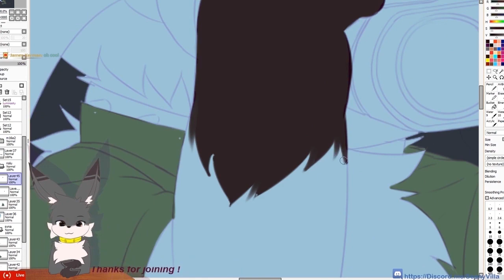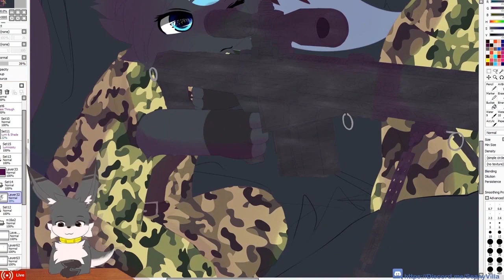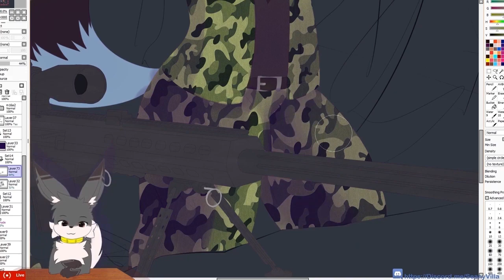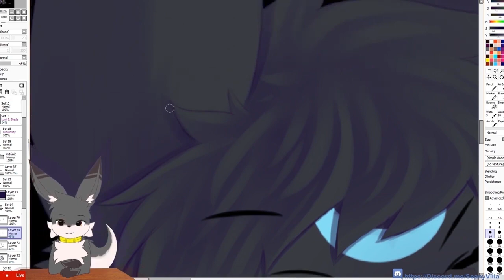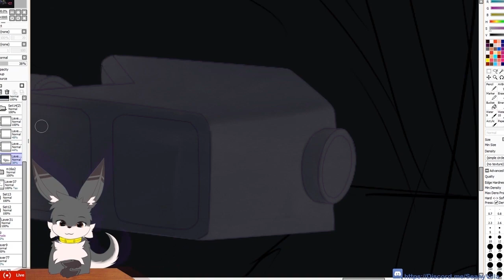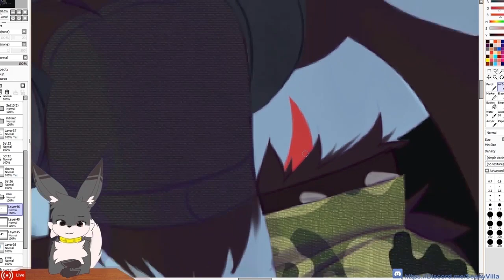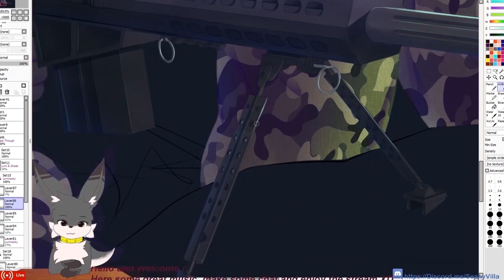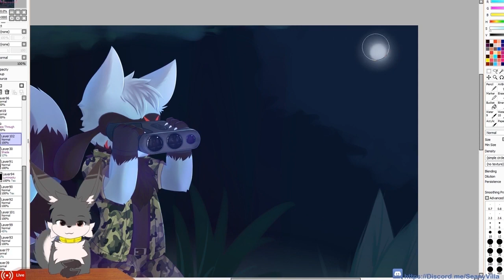Speedpaint - The Night Shooter [Commission]